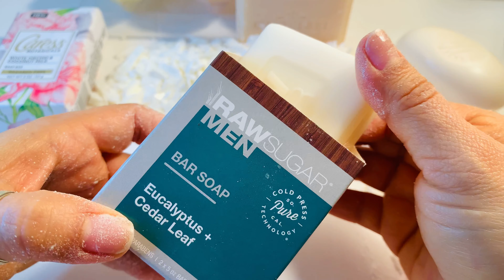CUTTING BEAUTIFUL WHITE SOAPS 🧼🤍